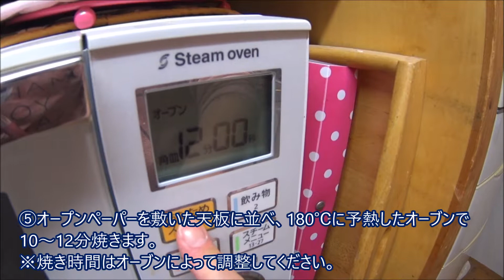百均に売ってる物でバレンタインギフト作ってみた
ダイソーの商品を使ってココアクッキーを作る動画です。
※チョコペンは湯せんで温めてやわらかくしてから使ってくださいね。
小さなお子様は必ず保護者と一緒に作ってください。